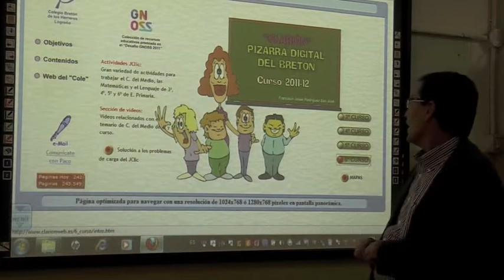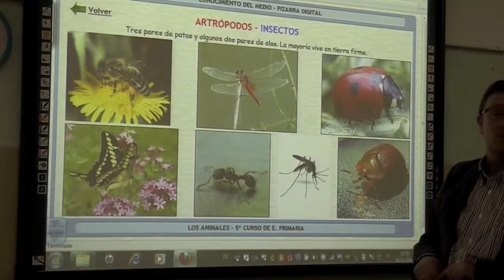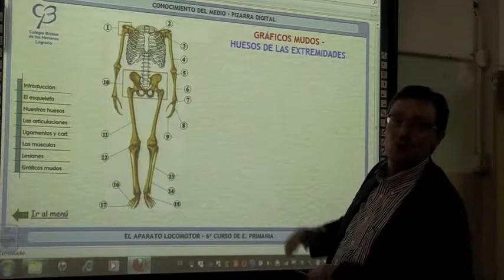Aula Didactalia - Francisco J. Rodríguez - Clarionweb.es (2 de 3) Bloque Diapositivas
Francisco J. Rodríguez (Bretón de los Herreros - Logroño, La Rioja) explica a cómo es su proyecto (Vídeo 2 de 3)